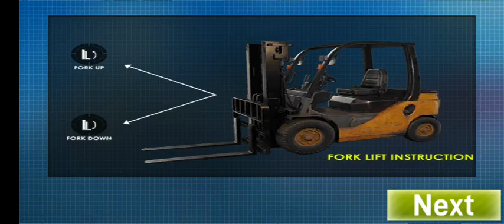Game Real Construction simulator level police station (4)